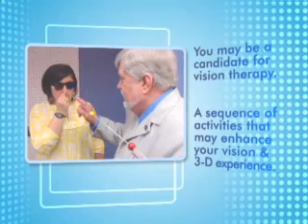3-D TV and Movies Look to Attract Viewers But Not Everyone Can 'See' What All the Hype is About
From the AOA: Watching 3-D programming can unmask issues such as lazy eye, convergence insufficiency, poor focusing skills and other visual problems consumers might not have previously known existed, said Dr. Dominick Maino, a Professor of Pediatrics/Binocular Vision at the Illinois College of Optometrys Illinois Eye Institute. Research shows that up to 56 percent of those ages 18 to 38 have symptoms related to a binocular vision problem. It is important to know that studies also show optometric vision therapy can help alleviate these problems and make the experience of watching these movies more enjoyable.

Optometric vision therapy is a sequence of therapeutic procedures individually prescribed and monitored by an optometrist to develop efficient visual skills and processing. Following a comprehensive eye examination, the optometrist may prescribe vision therapy if the results of the exam indicate a need and if it is determined an appropriate treatment option for the patient. The vision therapy program is based on the results of standardized tests, the needs of the patient, and the patient's signs and symptoms. Optometric vision therapy re-educates the brain to achieve single, clear, comfortable, two-eyed vision that improves eye coordination, focusing and eye movement, ultimately enhancing the 3-D viewing experience. Contact the American Optometric Association and the College of Optometrists in Vision Development for more information and to find doctors who can help.